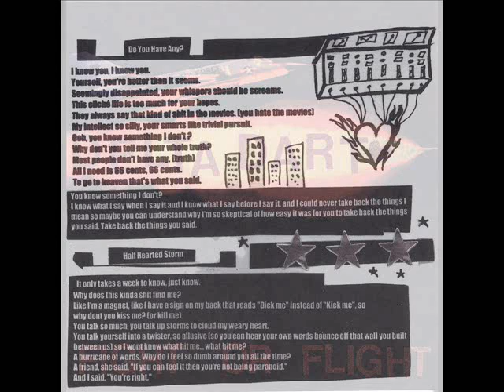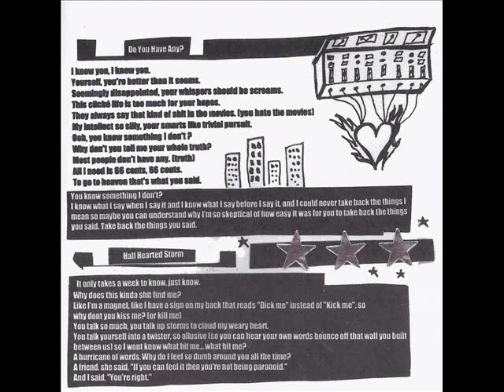DELTA DART - DO YOU HAVE ANY?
DELTA DART

Paroxysm Records

ERIN MCCARLEY
AMBER BAYER
ERIN PUTNAM (a.k.a Sissy Chrome)